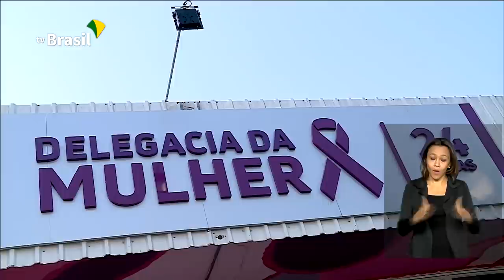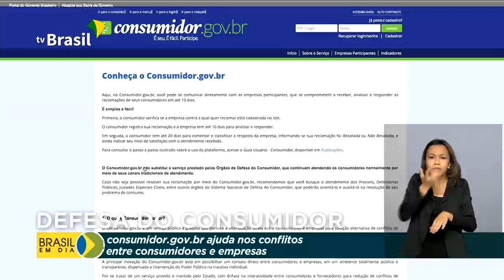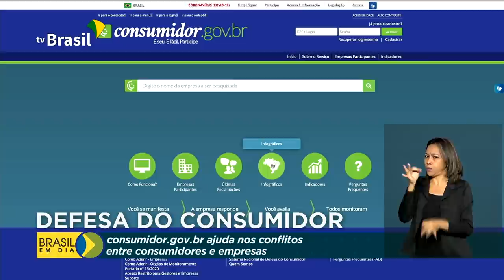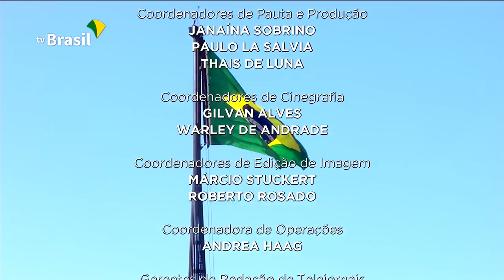Brasil em Dia - 09 de setembro de 2020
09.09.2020 - Inflação sobe 0,24% em agosto. Preços dos combustíveis e dos alimentos puxaram o índice do mês passado; auxílio emergencial: quase 4 milhões de pessoas nascidas em abril recebem hoje o benefício.